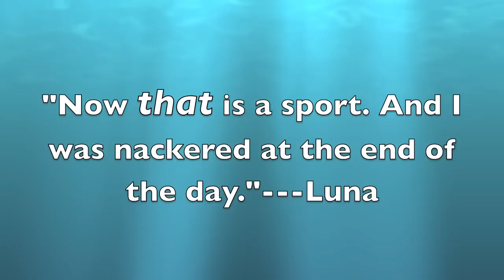Daredevil Whippet Hang Glides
Whippet takes a ride on a hang glider.  Not really,  just learning something new with Final Cut. Dedicated to my YouTube buddies Ireland and Mik whose sight hounds go mountain climbing...something Luna will never do.